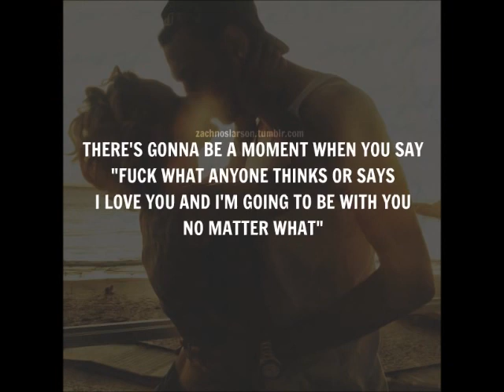Chris brown - without you Karrueche Tran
Please ... sign up for our channel and leave it to your liking if you loved it